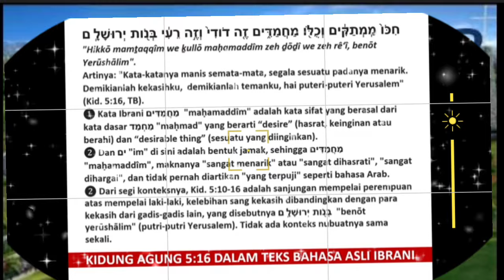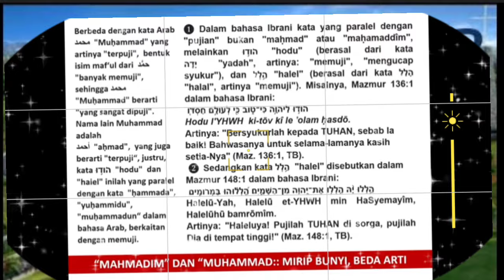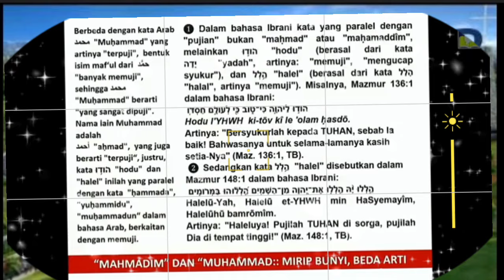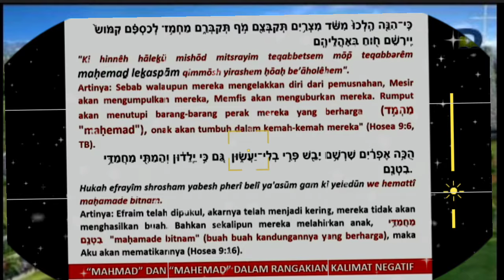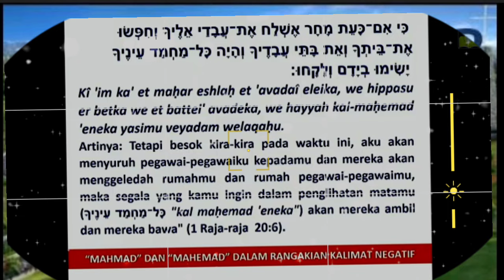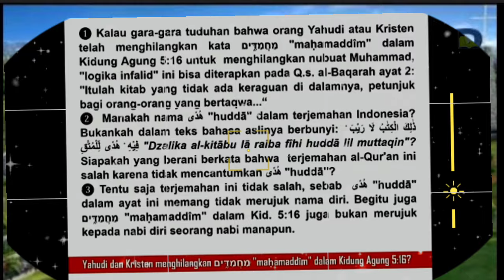BAMBANG NOORSENA _ PENJELASAN Mahmadim dalam KITAB KIDUNG AGUNG 5:16